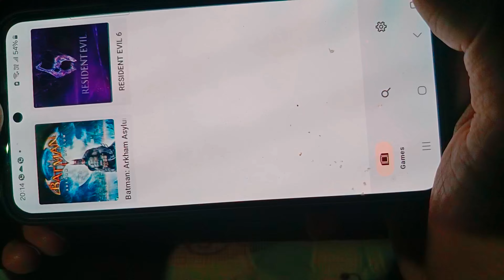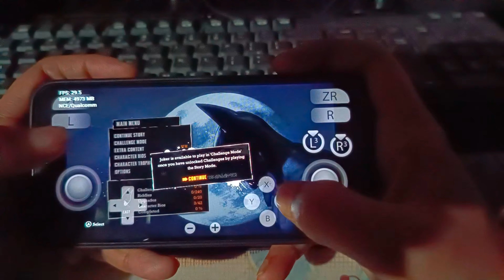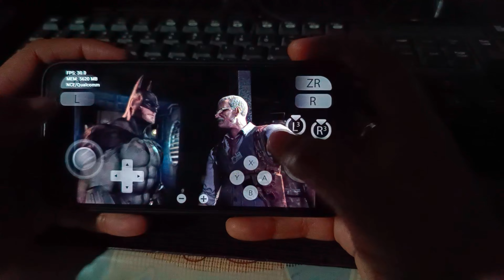Play | Batman Arkham Asylum I On Emulator